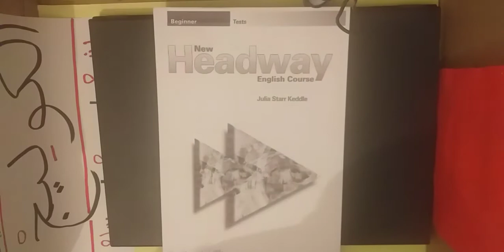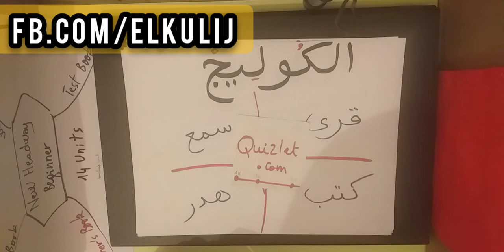تعريف بمنهاج New Headway Beginner لتعلّم اللغة الانجليزية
لتحميل الكتب:

New Headway Beginner